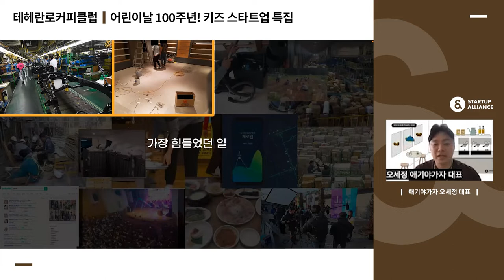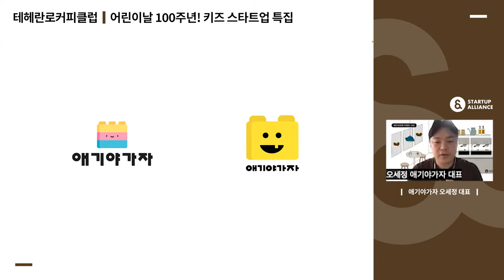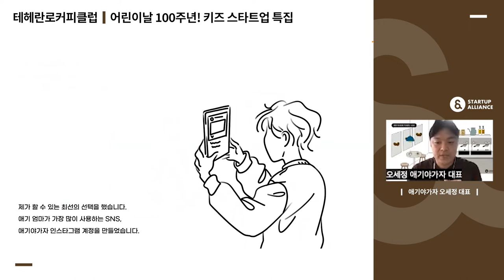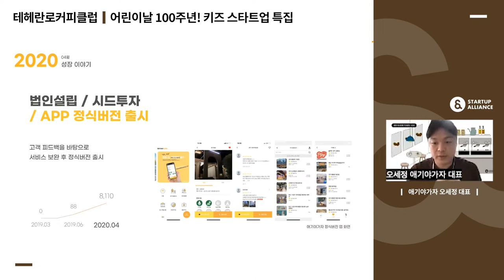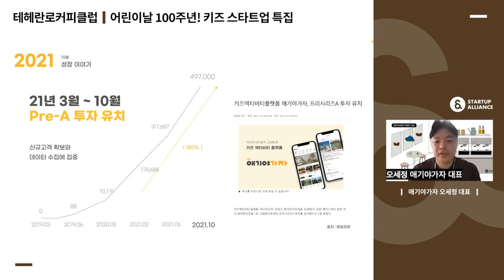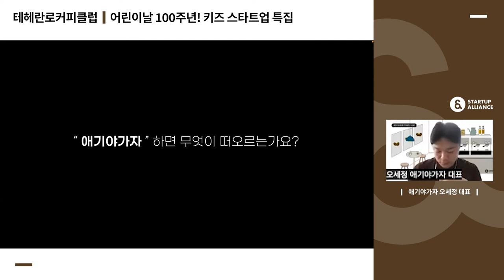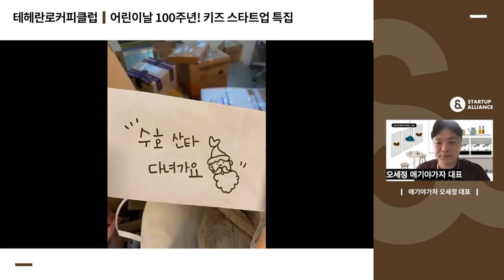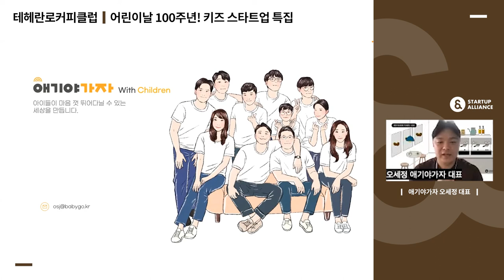[테헤란로커피클럽] 애기야가자 오세정 대표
주말마다 아이들과 어디로 놀러갈지 고민이셨다면 애기야가자를 주목해주세요! 키즈 액티비티를 소개하는 플랫폼, 애기야가자의 창업기를 지금 영상으로 만나보실 수 있습니다.